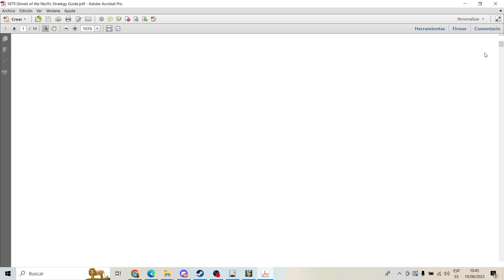10 Strategic Command La Guerra del Pacífico 1879: Buscando una victoria decisiva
10 Strategic Command La Guerra del Pacífico 1879: Buscando una victoria decisiva
Jugamos el escenario Fantasma del Pacífico, centrado en la contienda entre Perú y Bolivia por una parte y Chile por otra.
Una guerra desarrollada en tierra en circunstancias francamente difíciles debido al terreno estrecho y a la proximidad de la imponente cordillera andina, que tuvo sus hechos de armas más señalados en el mar, en especial por el desempeño del mítico Huáscar del Perú y su capitán Don Miguel Grau Seminario.
Actualmente este buque, capturado por Chile en el combate de Angamos, es un museo que puede visitarse en el puerto de Talhuacano (Chile).

Comenta lo que quieras pero siempre desde el respeto.